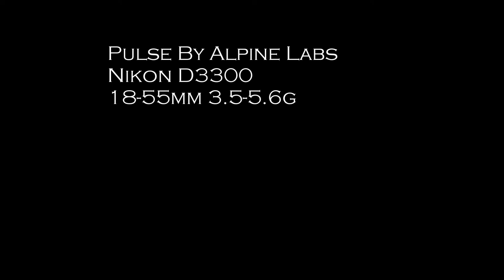Time Lapse Sunset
Time lapse  of the setting sun 13th December 2016 from Coochiemudlo Island  Queensland Australia made using a Pulse from Alpine Labs and my Nikon D3300

Images by me (deanjamesphotos)

Audio
PIANO 45 by smiling cynic
If you dig what you hear, share it with others. All tracks are free to download.